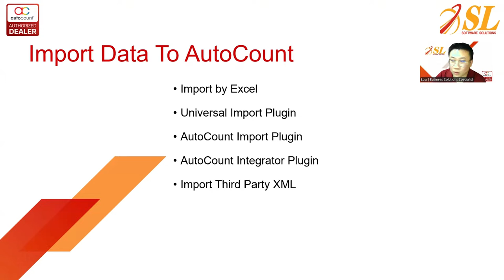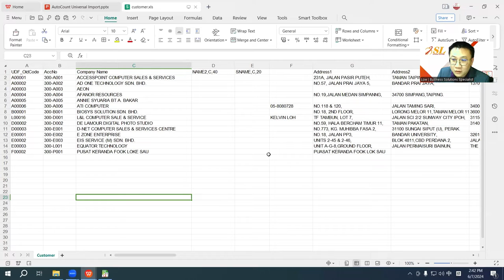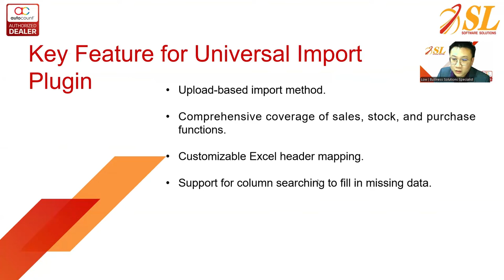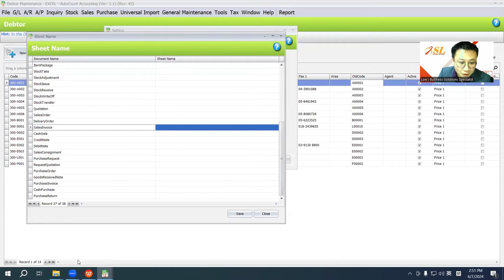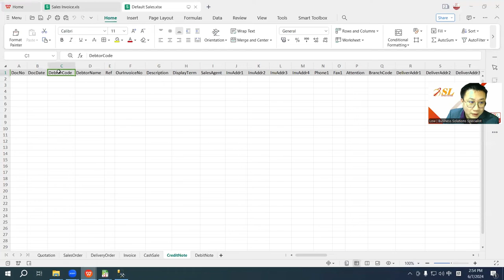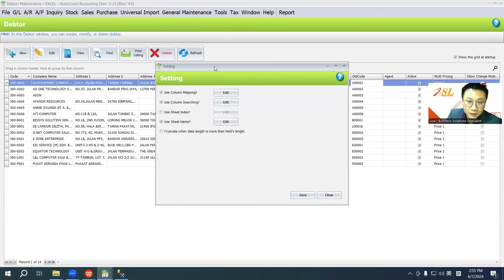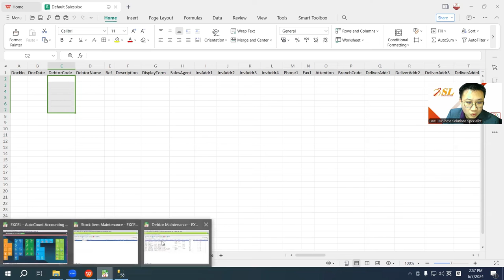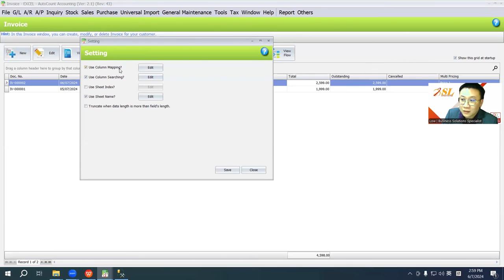(中文) AutoCount - Universal Import Plugin (AutoCount Accounting 2.1)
您是否经常为处理来自不同来源的数据而感到头疼？各式各样的格式需要手动调整和转换，既耗时又费力。😮‍💨大量的数据需要导入，手动处理不仅效率低，还容易出错。😩别担心！AutoCount Universal Import Plugin 可以帮您解决所有问题！😎

AutoCount Universal Import Plugin 功能：
🔹 轻松导入销售、库存、采购等数据。
🔹 根据需要轻松将Excel标题与AutoCount字段匹配。
🔹 自动填充缺失的数据栏，确保记录准确。
🔹 简单的上传系统，理想的大数据集处理方式。

无论是处理销售报告、库存更新，还是财务录入，使用AutoCount Universal Import Plugin都能简化工作流程，提高效率！📈💼

准备好提升您的会计效率了吗？点击下方了解更多，开始简化您的数据处理！👇